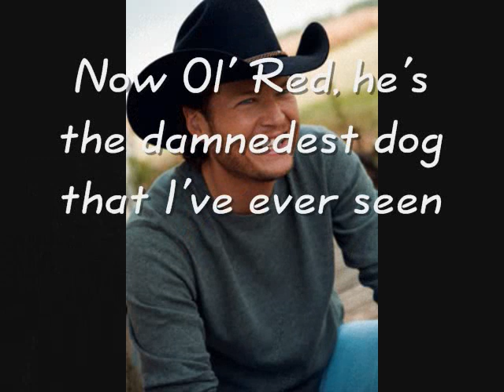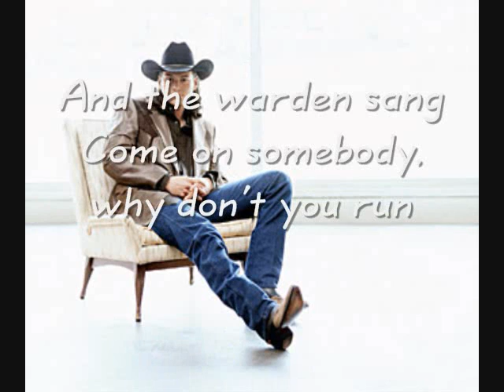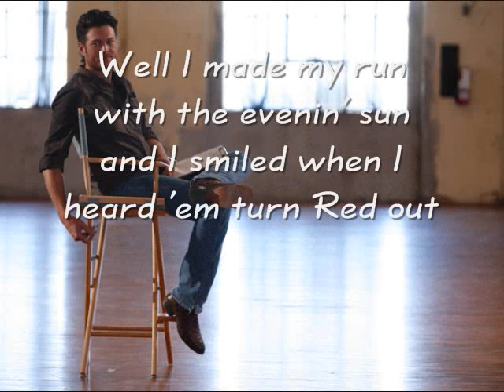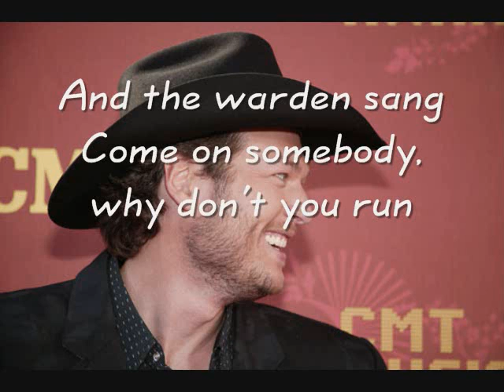Blake Shelton - Ol' Red (with lyrics)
Song: Ol' Red
Artist: Blake Shelton
Album: Blake Shelton (2001)

LYRICS:

Well I caught my wife with another man
And it cost me ninety nine
On a prison farm in Georgia
Close to the Florida line
Well I'd been here for two long years
I finally made the warden my friend
And so he sentenced me to a life of ease
Taking care of Ol Red

Now Ol' Red he's the damnedest dog that I've ever seen
Got a nose that can smell a two day trail
He's a four legged tracking machine
You can consider yourself mighty lucky
To get past the gators and the quicksand beds
But all these years that I've been here
Ain't nobody got past Red

And the warden sang
Come on somebody
Why don't you run
Ol' Red's itchin' to have a little fun
Get my lantern
Get my gun
Red'll have you treed before the mornin' comes

Well I paid off the guard and I slipped out a letter
To my cousin up in Tennessee
Oh and he brought down a blue tick hound
She was pretty as she could be
Well they penned her up in the swampland
'Bout a mile just south of the gate
And I'd take Ol' Red for his evening run
I'd just drop him off and wait

Come on somebody
Get my lantern
Get my gun

Now Ol' Red got real used to seeing
His lady every night
And so I kept him away for three or four days
And waited till the time got right
Well I made my run with the evenin' sun
And I smiled when I heard 'em turn Red out
'Cause I was headed north to Tennessee
And Ol' Red was headed south

Come on somebody
Get my lantern
Get my gun

Now there's red haired blue ticks all in the South
Love got me in here and love got me out